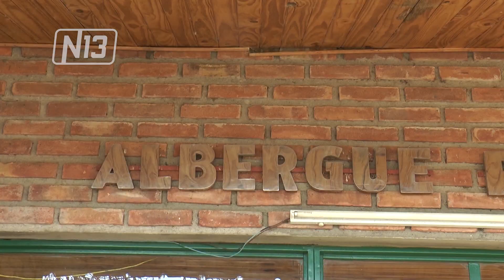CAPACITACIÓN SOBRE VIOLENCIA DE GÉNERO A FUTUROS POLICÍAS